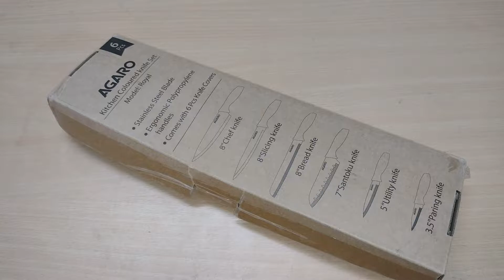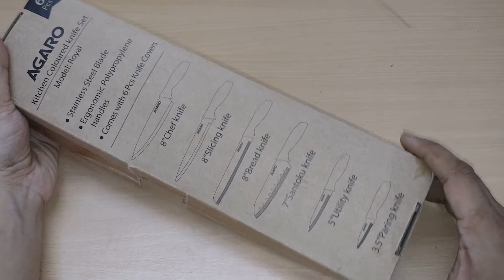Agaro Kitchen Knife set 🔥 Unboxing- 6 Piece carbon stainless steel knife set with protective cover 🔥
Hi Guys,

Check out the unboxing & Review of Agaro 6 piece Kitchen Knife set
Features -
1) It has high carbon stainless steel blades for durability and long lasting sharpness while providing a precise razor sharp cutting edge.

2) It comes with mandatory 6 piece kitchen knife cover made of hard plastic

3) The durable non-stick black colour coated blades of kitchen knives makes it a breeze to slice, clean . It also helps in minimizing rust deposits.

4) The ergonomically designed knife handle provide you with a superior comfort & non slip grip for better control and balance

NOTE : Please keep away from reach of children & also take utmost precaution while handling

Product purchase Link 2